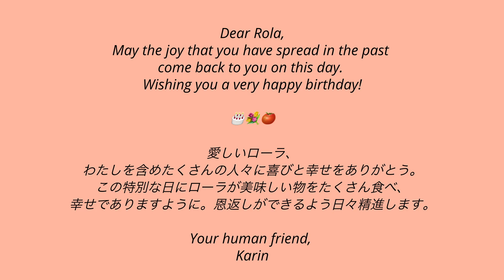Happy 46th Birthday, Rola!🥳 Yogurt is all over your face🤭⎮CHIBA ZOO GORILLA⎮千葉市動物公園 単独飼育ゴリラ⎮S1E247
This is the last episode of unreleased footage of Rola. The video was shot in January 2023, from 10:40am to 14:10pm. Rola continues having her breakfast indoors because it's cold outside. Every great ape is also having breakfast indoors. Rola gets drowsy after eating. She yawns. She sneezes. She picks her nose. She stretches her legs out, watching people. It's noon. She goes outside and gets some food. But she is freezing. So she carries a clump of grass indoors. She can't find earthworms in a cold winter. So, instead of a worm, she watches people. I hope the zoo will solve the issue of her and Monta's loneliness. As the time for supper approaches, Rola becomes nervous. She scratches her body. When the keeper is ready to prepare her food, she moves to the off-exhibit area. She shows up once her food is prepared. She eats yogurt first. She gets yogurt all over her face. The day I release this video is Rola's 46th birthday. So, I added some photos at the end of this episode, especially for her special day. Wishing her birthday as sweet as she is. Happy Birthday, Rola!

Updated: Sept 21, 2023
Date Filmed: January 2023 (unreleased footage)
Place Filmed: Chiba Zoological Park, Chiba, Japan

 *M O N T A*
male western lowland gorilla
DOB: Sept 25,1984 in Spain or 1986 in Africa?
POB: Spain or Africa?
Parents: Unknown
Rearing: Unknown
• In 1987, Monta was transferred to Japan.
• In March 1993, he and Momoko were transferred to Chiba Zoological Park.
NB: The credibility of his birth info is uncertain. It's kind of a mystery that his parents are unknown yet his birthdate is indicated. 🤷🏻‍♀️

Monta and Momoko were transferred to Japan when Monta was around 3 years old via Spain. When he was little, Monta easily got lonely. In his childhood, Monta was often being chased by an elderly gorilla, Momoko. They grew up together. He's been plucking his face hair constantly. He desperately needs a companion. But as for now this kind of abnormal behavior can be reduced if the zoo puts more emphasis on environmental enrichment. He needs stimulation. He's been living alone most of his adult life. From 2009 till 2010, the zoo tried pairing up Monta and Rola several times. It didn't go well. Since then, he has been all alone.

 *R O L A*
female western lowland gorilla
DOB: Sept 21,1977
POB: Beppu Cable Rakutenchi, Japan
Sire: Gonta | Dam: Rirako
Rearing: Hand-reared
• In Sept 1977, Rola was born and was being hand reared in a vet house. No trial to return her to Rirako. But her case gave a lesson for zoos and keepers in Japan that a gorilla should be raised by its own kind.
• In Nov 1980, she was transferred to Tobu Zoo
Basically she was living alone but her keeper used to play with her.
• In Oct 1993, she was transferred to Ueno Zoo, and lived with her mother, Rirako, and other gorillas.
• In Dec 2008, she and Kenta were transferred to Chiba Zoo and lived with him until he passed away in 2016.

Rola has difficulty in communicating with other gorillas. Especially when she is put with a silverback, she becomes ill except with an individual like Kenta who had no interest in gorillas. She loves sunbathing. She occasionally exhibits abnormal behaviors such as coprophagy, licking urine, regurgitation and reingestion. I believe such behaviors can be reduced if the zoo puts more emphasis on environmental enrichment. Rola always searches for an earthworm as her companion. But it has a short life-span. I hope the zoo will consider the option of Rola living with other small animals. It may solve her abnormal behaviors and loneliness.

🔎Other Links

1️⃣ Like I Care for You - Ofelia Moore 2️⃣ Sentiments de printemps - Magnus Ludvigsson 3️⃣ What About Prosecco - The Fly Guy Five 4️⃣ Cumpleanos Feliz (Son Habana Version) STEMS INSTRUMENTS - Son Habana